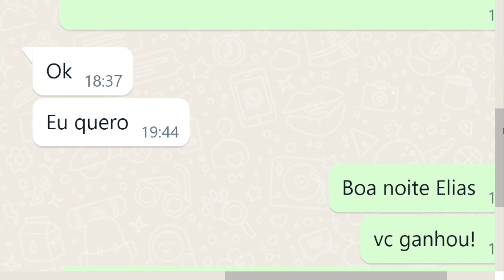SindForró - Sindicato dos Metalúrgicos 24 02 23